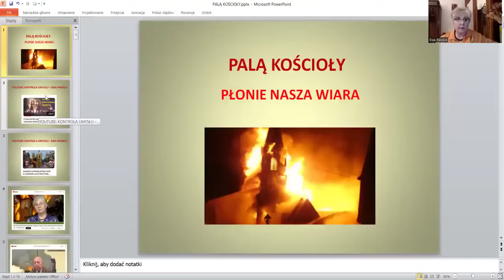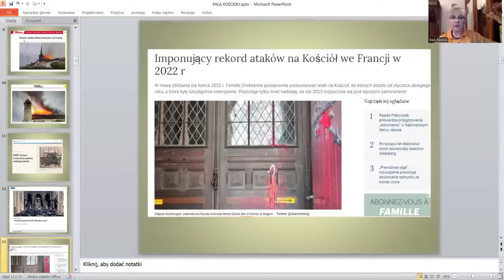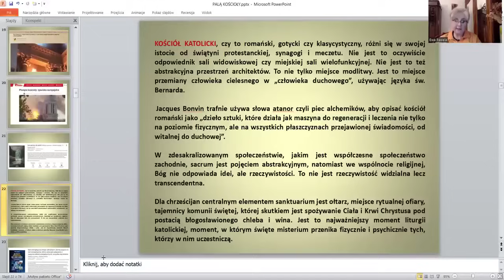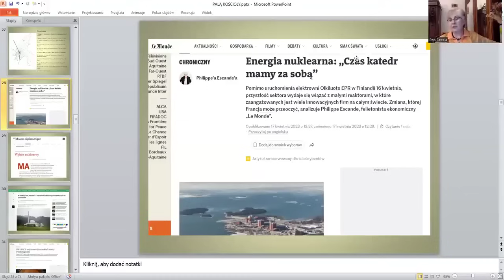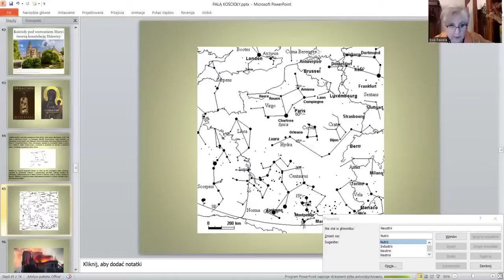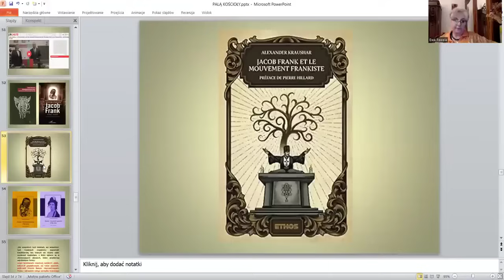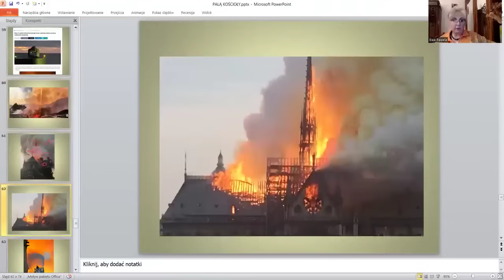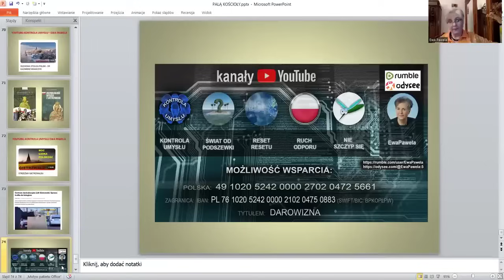Ewa Pawela (Kontrola Umysłu): PALĄ KOŚCIOŁY PŁONIE NASZA WIARA